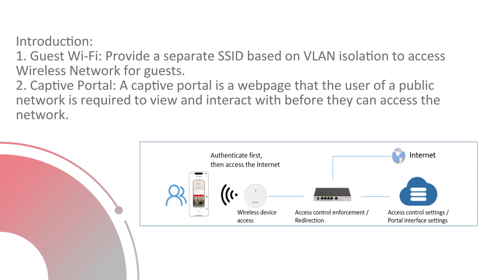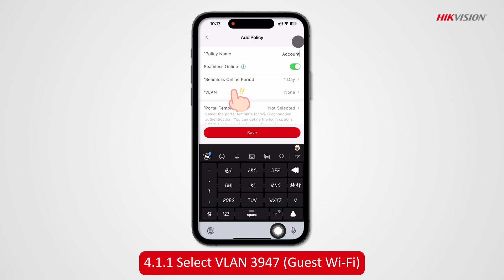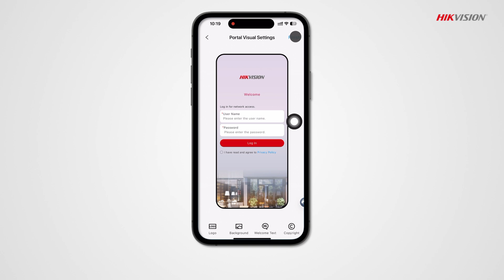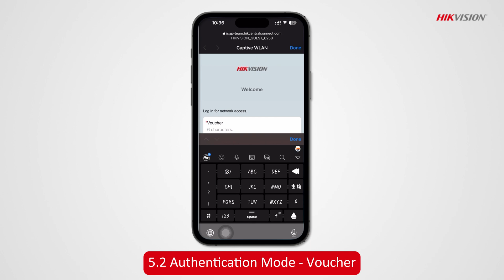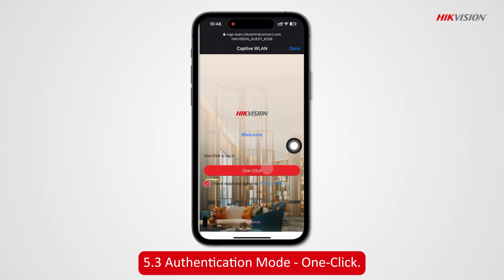How to Configure Guest Wi-Fi and Captive Portal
0:08 Step1: One-click enable Guest Wi-Fi
0:20 Step2: Captive Portal Settings - User Group
0:47 Step3: Captive Portal Settings - Authentication Mode
1:12 Step4: Captive Portal Settings - Authentication Policy